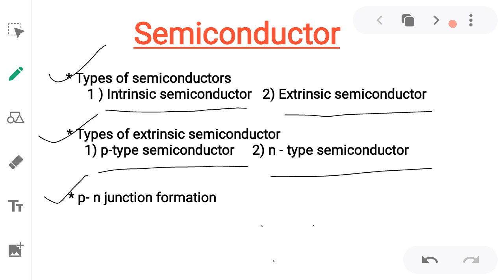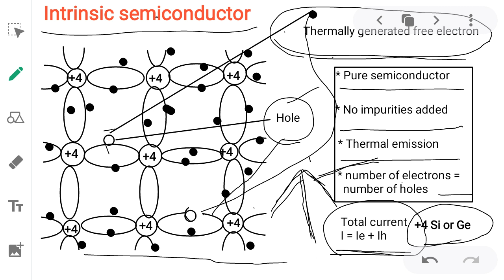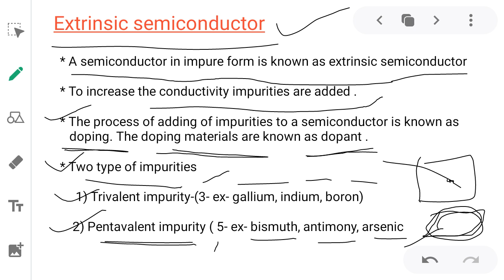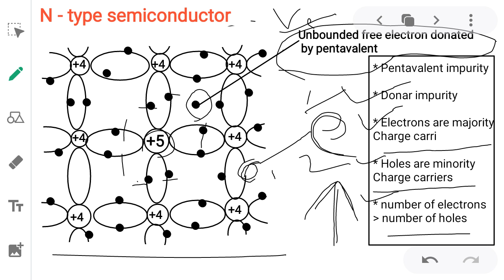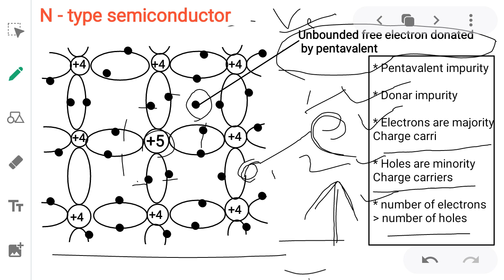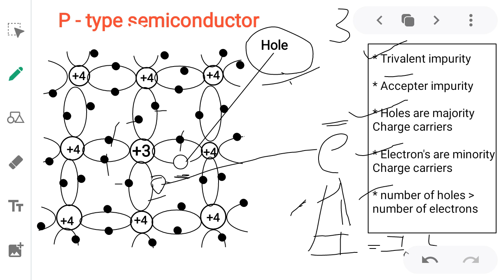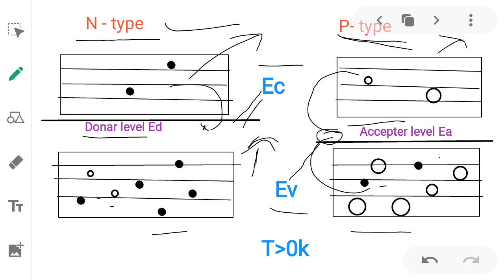SEMICONDUCTOR PART - 2